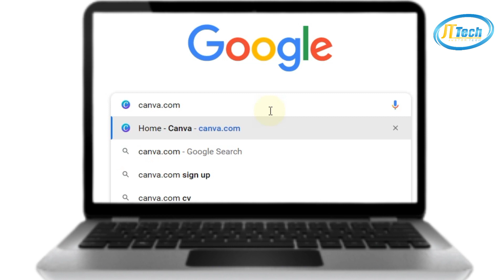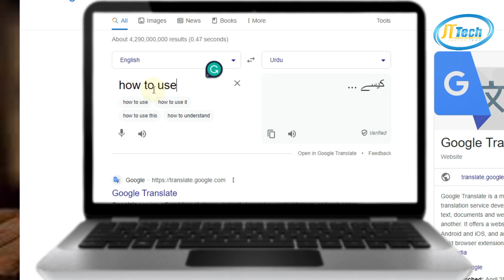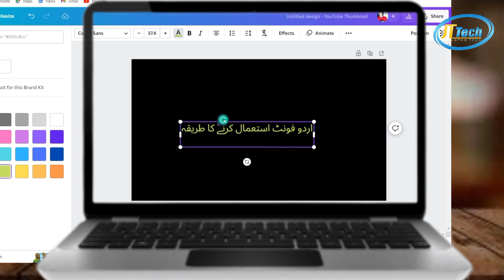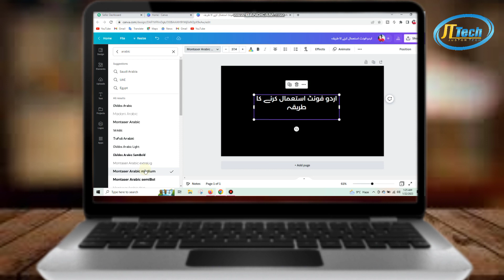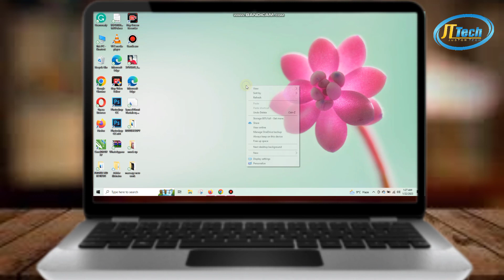How To Type Urdu In Canva | how upload urdu fonts in canva | How To Write Urdu Canva |Hindi tutorial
Canva Pro For Free | Canva pro free lifetime 2023 | Lifetime New Method 2023 | 100% Working

How to Upload Custom Fonts in Canva & Use Them
How To Write Urdu Canva
New TUTORIAL 2023
 WITHOUT CANVA PRO
How To Change & Upload Urdu Fonts in Canva

How To Change & Upload Urdu Fonts in Canva | WITHOUT CANVA PRO | New TUTORIAL 2023

How to Find WiFi Password in Windows 7/8/8.1/10 || WiFi Password

how to use multiple fiverr accounts on one laptop | how to run multiple fiverr accounts |

how to active 24 hours on fiverr | fiverr par online kesy rahy | best extensions for chrome

How To Create Facebook Page | Facebook page Kaise banaye 2023 |

facebook profile lock kaise kare | Facebook Profile Lock permanent | Fb profile lock |

Best Screen Recorder For PC | screen recording Kaise Kare | pc/mac/laptop

whatsapp new tricks and tips | whatsapp new features 2023 | Complete Tips | Latest 2023 Features |

youtube tricks for beginners | youtube amazing tricks |

how to fix tp link wifi adapter | fix tp link wifi router network problem | tp link router setup |

youtube video apne gallery me kaise save kare | save facebook video to gallery |100%working method

ad blocker for youtube | facebook youtube ad blocker | ad blocker for android |

Store Data Lifetime For Free in Google Drive | Permanently Save | 15 GB Free Data | Free Storage |

How to Send Large Files in Gmail More than 25MB | Send large files Via link |

Gaming Website | Free Gaming Website | latest 2023 | poki.com | Bgames.com |

how to turn off talkback | turn off talkback on android | turn off talkback |

youtube strike Kaise hataye | youtube channel strike problem | strike pronlem solve |

create logo in coreldraw | logo kaise banaye, | minimalist logo design |

How to use mockup in photoshop in urdu | How To Use 3D Mock Up |

How to Find Sim data CNiC data | num ka data nikalna

How To Find Sim List On Cnic | Check Sim Number On Cnic |